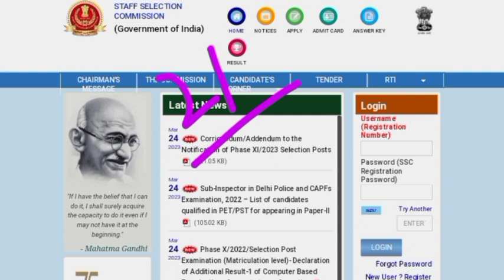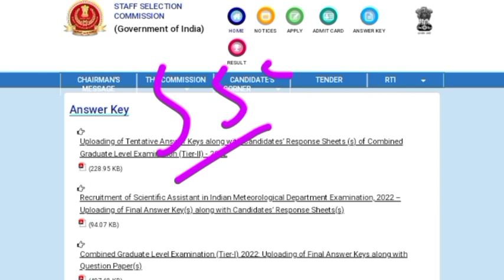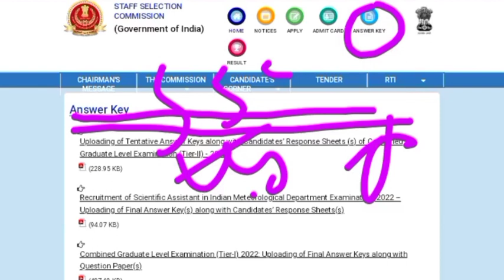SSC CHSL 2023 TIER I ANSWER KEY DATE/CHSL ANSWER KEY RELEASED TODAY/LATEST UPDATE CHSL ANSWER KEY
please
🇮🇳jay hind🇮🇳